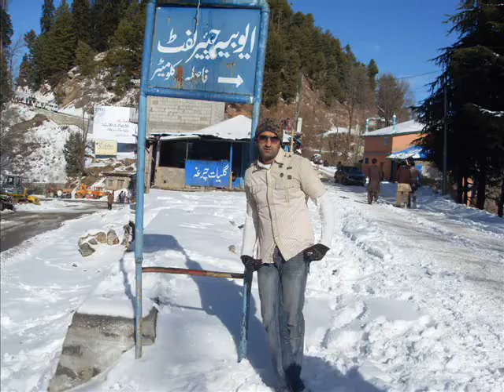muree trip 2011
fit hai yar song not meeeeeeeeeee